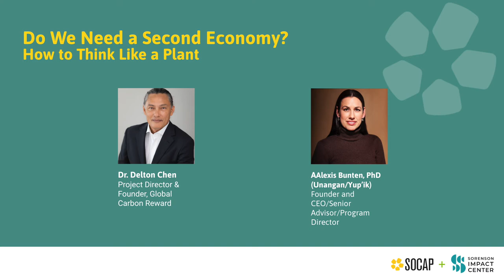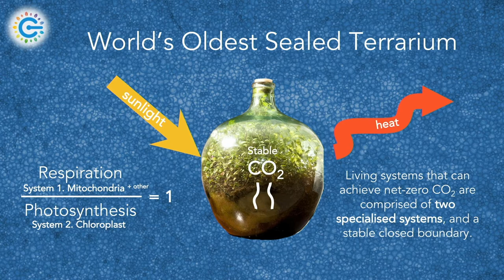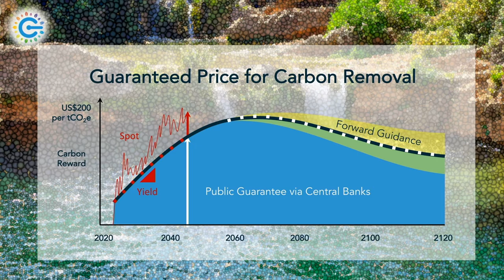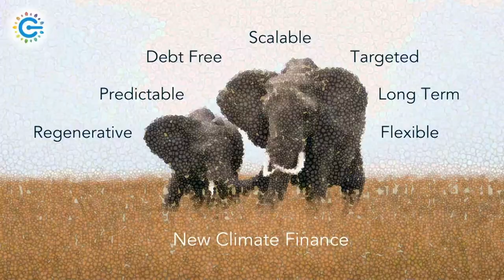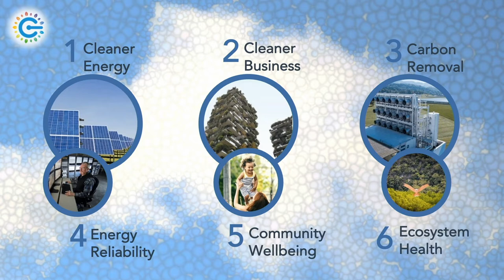SOCAP22 - Do We Need a Second Economy?: How to Think Like a Plant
In the face of the global climate crisis, Delton Chen sees current conventional methods — carbon taxes, subsidies, credits, and more — falling short. For inspiration on a climate change solution, he looked to nature and a supportive framework to prompt climate action and deliver climate mitigation rewards.

Chen, Project Director & Founder of Global Carbon Reward, shared his vision for a policy-oriented solution to climate change during a fireside chat at SOCAP22 with Alexis Bunten, Founder and CEO, WAQAA LLC, Senior Advisor, JumpScale LLC, and Program Director, Bioneers. Watch the recording to learn more.

Speakers:
– Delton Chen, Project Director & Founder, Global Carbon Reward
– Alexis Bunten, Founder and CEO, WAQAA LLC, Senior Advisor, JumpScale LLC, and Program Director, Bioneers

Highlighted quotes:
"“We have an economy which is specializing for combustion — the availability of biofuels and fossil fuels. We use the energy to produce goods and services. The resolution through this conceptual model is we need a parallel economy which is analogous to photosynthesis. But its role as a parallel economy is to conventionally mitigate, to pull carbon out of the atmosphere and sequester it, because we’re going to need that service.” – Delton Chen

"“We have to stop the extraction with an alternative economy that can price the protection of the planet. We need to convince policymakers and economists that this is a rational policy.” – Delton Chen

"“Today’s carbon markets are not really designed to mitigate, they are designed to lower the aggregate costs of mitigating. Companies are doing things voluntarily because the policies aren’t there — we have a policy hole. … The policy is a missing piece in the jigsaw puzzle.” – Delton Chen

About SOCAP:
SOCAP Global works under the leadership of Sorenson Impact Center to serve as the thought leadership platform for the accelerating movement towards a more just and sustainable economy. We convene a global ecosystem and marketplace – social entrepreneurs, investors, foundation and nonprofit leaders, government and policy leaders, creators, corporations, academics, and beyond – through live and digital experiences that educate, spur conversation, and inspire investment in positive impact.